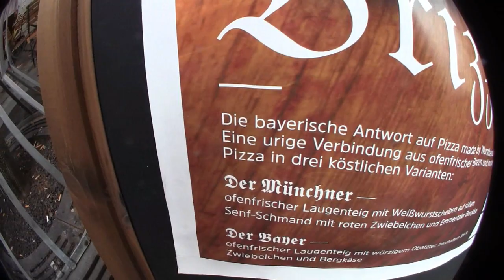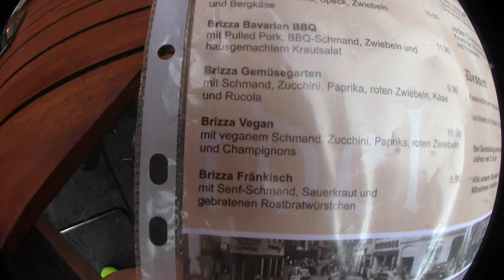Ramses Kitchen | BRIZZA (Die Brezelpizza made by Wurstbendel)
ofenfrischer Laugenteig mit Weißwurstscheiben auf süßem Senf Schmand mit roten Zwiebelchen und Emmentaler Bergkäse

Viel Spaß